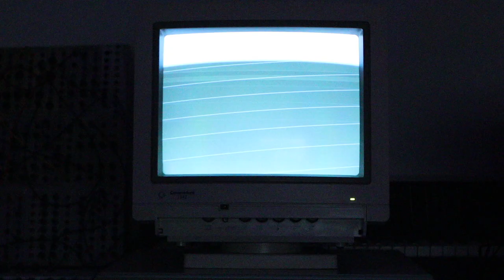Amiga Music Mouse with dual Akemie Castles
Using Laurie Spiegel‘s amazing 'Music Mouse' program on a Commodore Amiga 2000 computer to sequence dual Akemie Castles for 4 FM voices.

"Music Mouse turns your computer into a musical instrument, played by pushing the music around in real time with the computers mouse while accessinging the realtime control options from the computer keyboard"

Music Mouse was written in the mid 1980s by composer and computer music pioneer Laurie Spiegel for the Apple Mac. It was also soon ported to both the Atari St and Amiga computers. The Amiga version is our favourite due to its use of color and ability to also play samples as well as produce MIDI.

Via a simple Amiga MIDI interface, 4 voices of MIDI data are processed by dual ALM mmMidis to sequence each of the two voice of two Akemie Castles. Some delay processing then added via an Ursa Major SST-282.